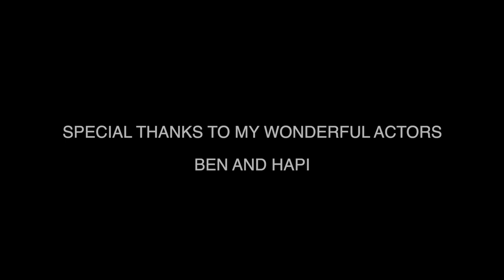TREADING WATER | SHORT FILM (2019)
HSC Drama award winning short film